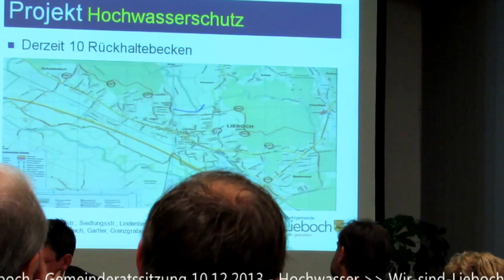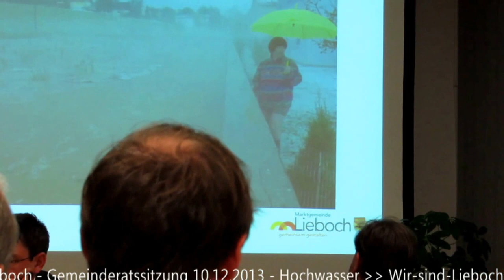Lieboch Gemeinderatssitzung 10.12.2013 Teil 1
1. Teil der Liebocher Gemeinderatssitzung am 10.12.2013 zum geplanten Hochwasserschutz.
Einmarsch der 'Gladiatoren', Bericht des Bürgermeisters